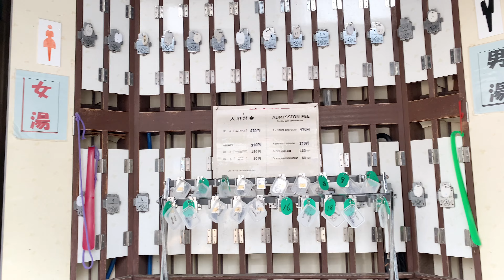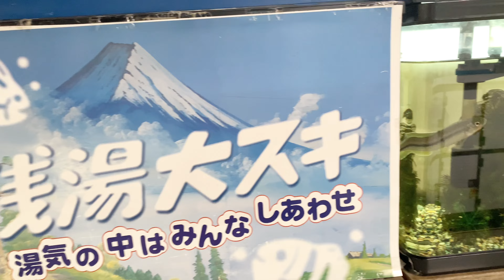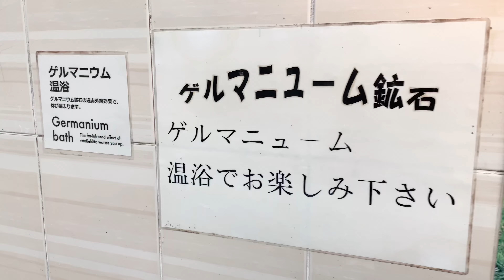【sento vlog.】#46♨️Arai-yu(荒井湯)|銭湯|Bath house|Japanese traditional culture|墨田区|bgm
Hello!!

I went to Arai-yu,Sumidaku.

📷iPhone10s

💡vllo

OPEN:15:30〜24:00
CLOSE:Wed.